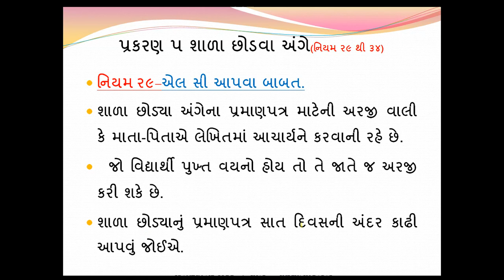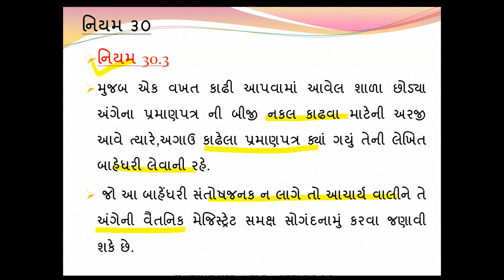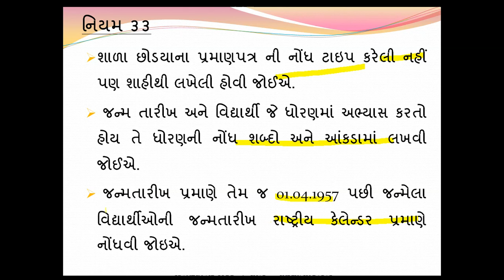શિક્ષણસેવા વર્ગ ર GRANT IN AID CODE 1964 CHAP 5 શાળા છોડવા અંગે ના ‍નિયમ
આ વીડીયોમાં શાળા છોડવા અંગેના ‍નિયમો છે.